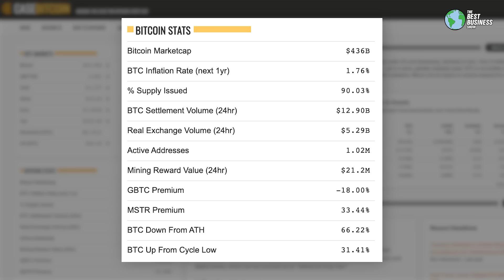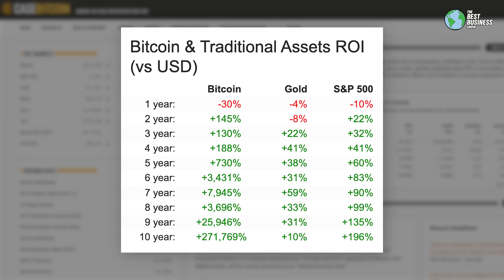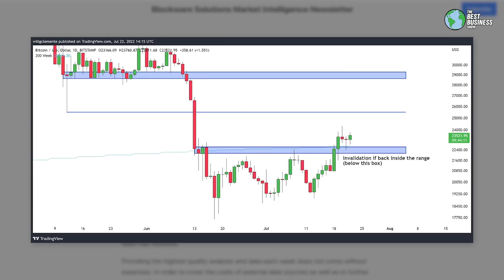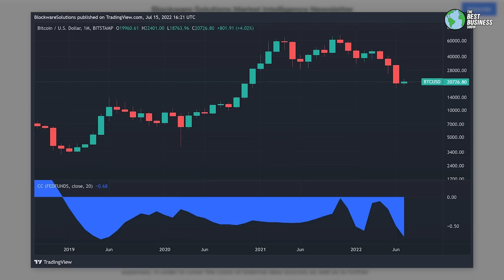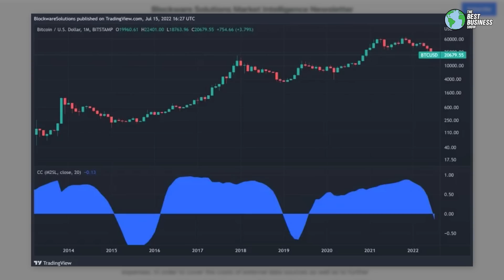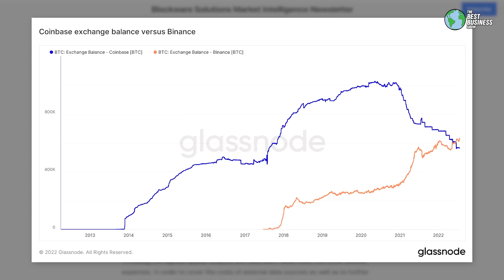Is Bitcoin Rebounding?!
FTX US is the most complete crypto and finance app that allows users to buy crypto, stocks in the future and NFTs with no fees. Download FTX US today using the links below for exclusive benefits awarded to BBS viewers:

-Earn free crypto on trades over $10 on the FTX mobile app-